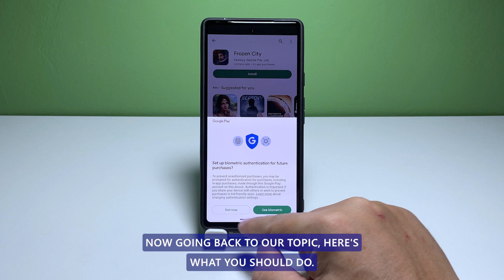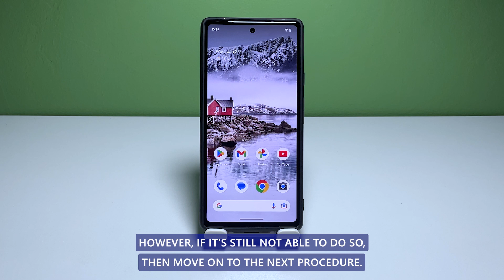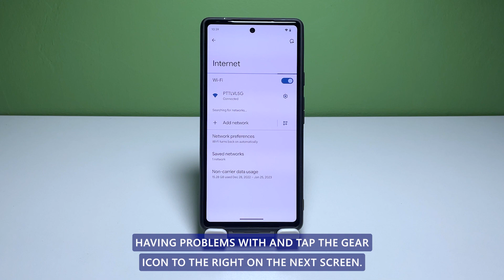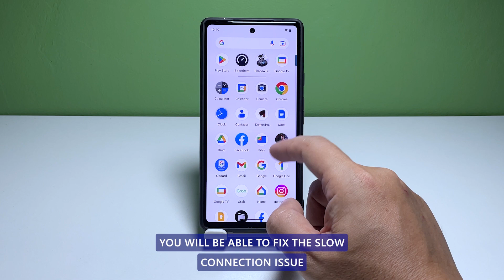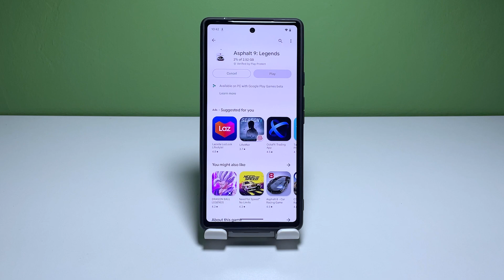Google Pixel 7 Wi Fi Connection Keeps Dropping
You might have encountered having some connection issues with your device. The most common is when the connection drops without apparent reason.

So in this video, we will show you how to fix a Pixel 7 with its Wi-Fi connection that keeps dropping.

00:00 Start
00:22 First solution: Reboot your network device.
01:04 Second solution: Restart your phone.
01:48 Fourth solution: Forget Wi-Fi connection and reconnect.
02:43 Fifth solution: Reset the wireless services.